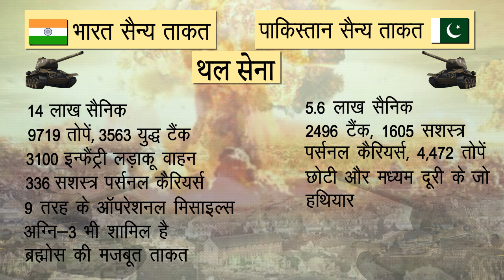अगर भारत-पाकिस्तान युद्ध हुआ तो कितना टिकेगा Pakistan ? | Khabar Update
भारत और पाकिस्तान की सेन्य ताकतों में कौन-किससे कितना मजबूत है? देखिये हमारी इस खास पेशकश में-